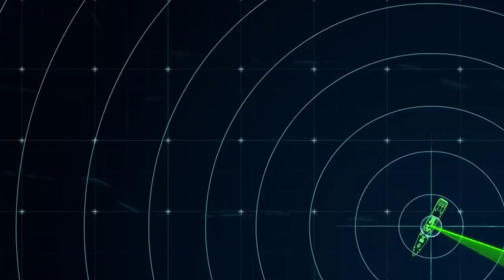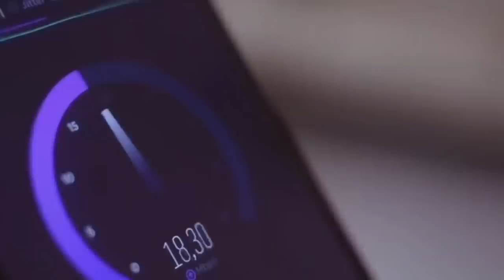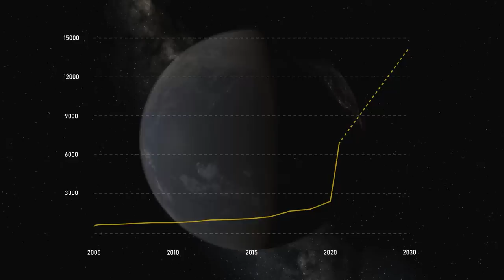China Just Copied Starlink And It's Terrified The Whole World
SpaceX’s Starlink is a revolutionary project that aims to provide global internet access with a network of thousands of satellites. But not everyone is happy with this ambitious plan. China, in particular, fears that the US-based company could use Starlink to spy on its activities and interfere with its own space ambitions. And so, China has done what it always does and copied SpaceX by launching its own mega-constellation of satellites to compete. But what are China’s intentions and why are they so worrying? In this video, we will examine how China just copied Starlink and why this has terrified the international community. We will also look at how SpaceX is evolving its Starlink technology with the next generation of satellites, which are more advanced and capable than ever before.